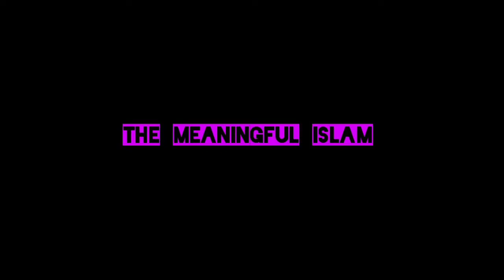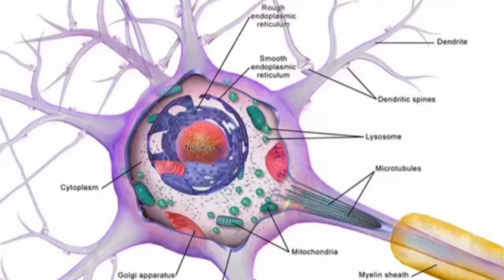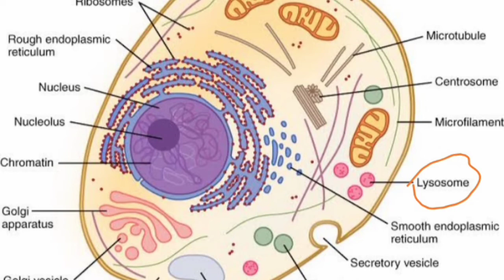"বিজ্ঞানময় কোরআন" (পর্ব-০৬)[ রোজা'র বৈজ্ঞানিক উপকারীতা] Quranic Science part 06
রোজার_ বৈজ্ঞানিক_বিশ্লেষণ, রোজার বিজ্ঞান, রোজার বৈজ্ঞানিক উপকারীতা, রোজার বৈজ্ঞানিক ব্যাখ্যা। Ramadan's Scientific facts